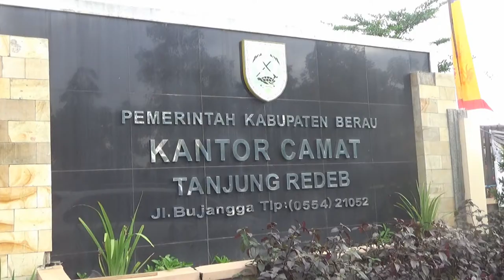Ciptakan Lingkungan Bersih, Hijau dan Sehat, Kecamatan Tanjung Redeb Launching Program Eco Pro